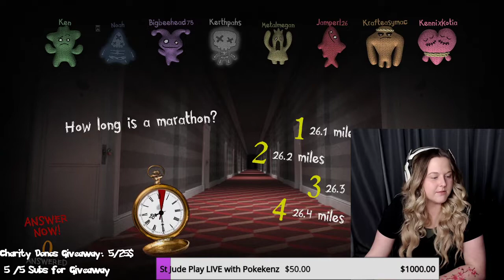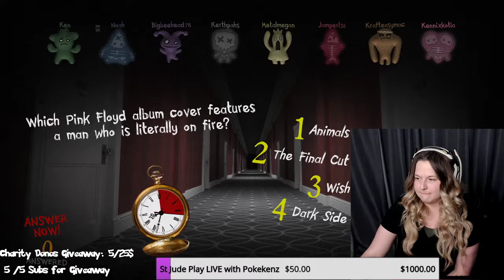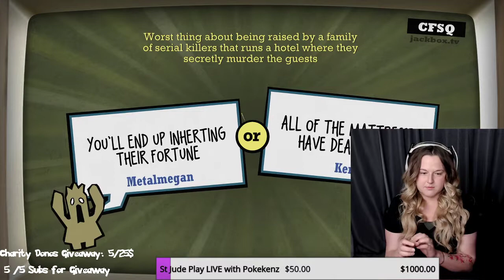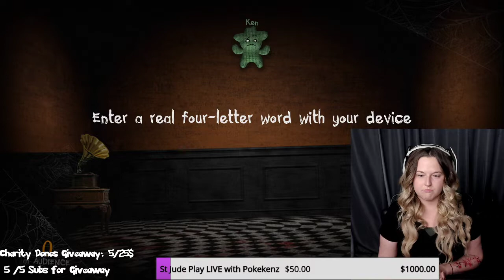Jackbox Party Pack 6